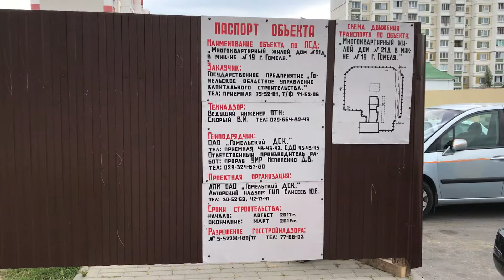Многоквартирный жилой дом №21д 19 мр-н г. Гомеля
Новостройка на ул. Мазурова у Алми.